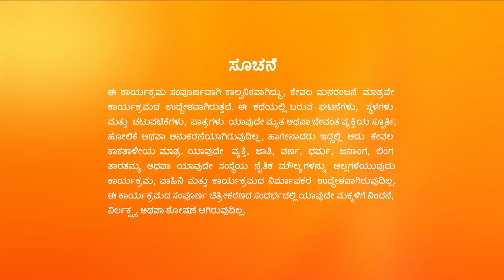Vaidehi Parinaya - Full Ep - 419 - Devansh, Vaidehi, Urmila - Zee Kannada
Show Name : Vaidehi Parinaya
Producer/Star Cast : Karuna Bhushan| Pavan Ravindra| Anjana Mumtaz
Episode No : 419